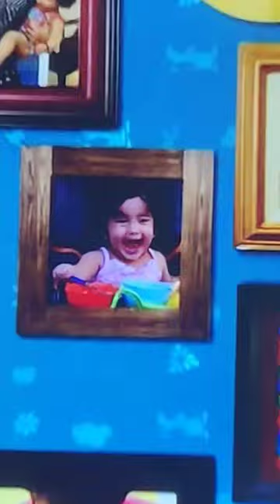kis kisne ye show dekha comment plzzz